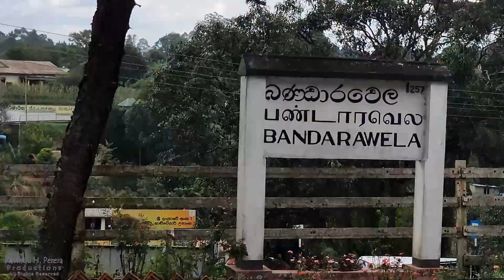Calypso Express Special Tourist Train Sri Lanka from Demodera to Bandarawela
Onboard the Calypso Express — a special train for Tourists and Travellers, with an open-top carriage.

This train does two or three runs between Demodera Railway Station and Bandarawela Railway Station before going to Badulla for the night.

It was a unique experience, travelling in the convertible coach, feeling the wind in my face and some calypso music.